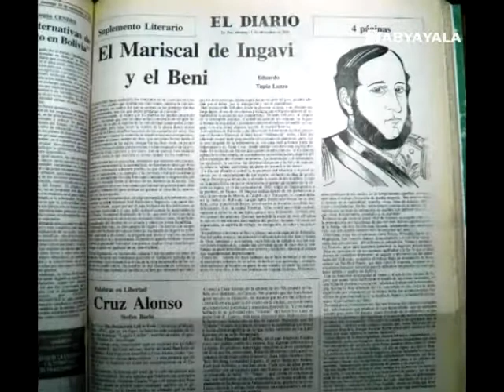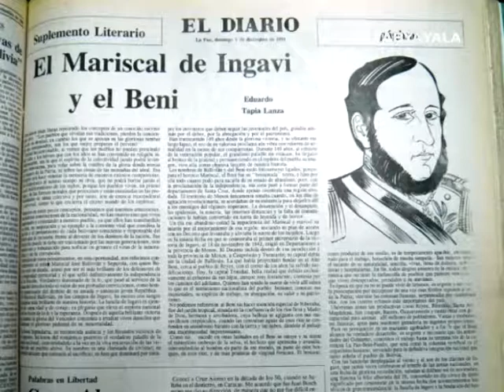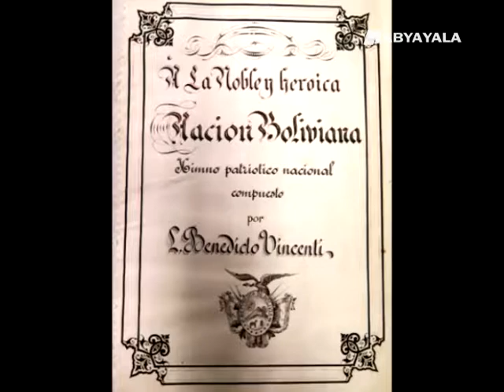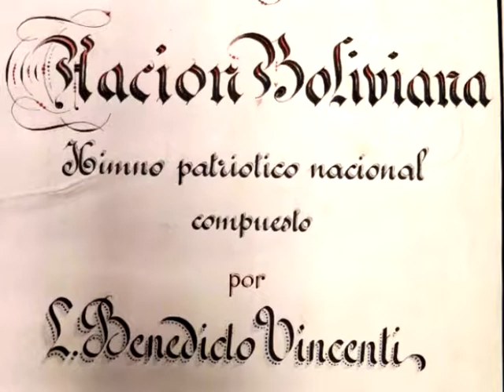Autorretrato: José Ballivián Segurola